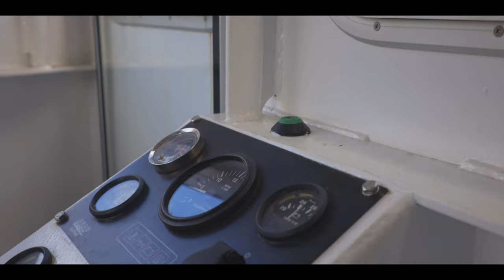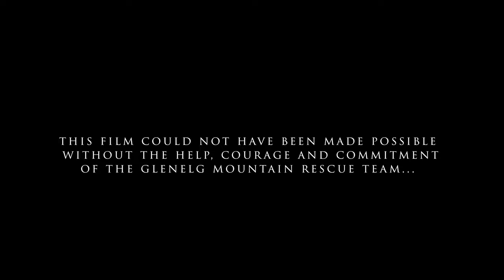Men of the Glen - Glenelg Mountain Rescue Team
Glenelg Mountain Rescue, "it's all about helping people"
Produced & Directed by Jon Edward Davies
Cinematography by David Erdelyi
Edited by George Blackburn
Sound by Eefaa Hassan
Additional Photography by Viktor Weisz